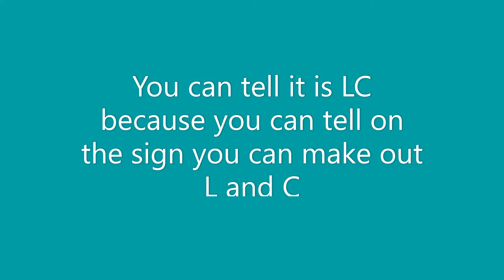Upgraded Leighton City | SCR Sneak Peak - Ep. 6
It's episode 6 of SCR Sneak Peeks!

Josh Gaming#4792

Recording: OBS Studio